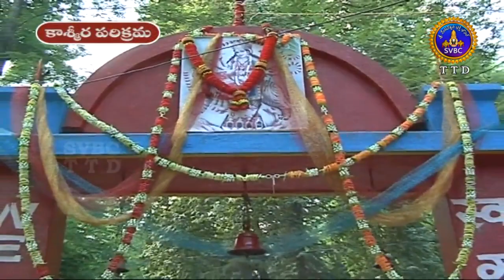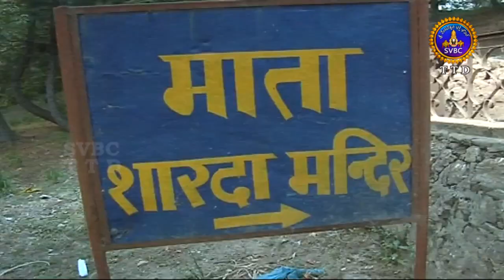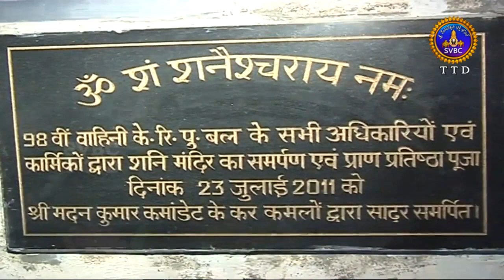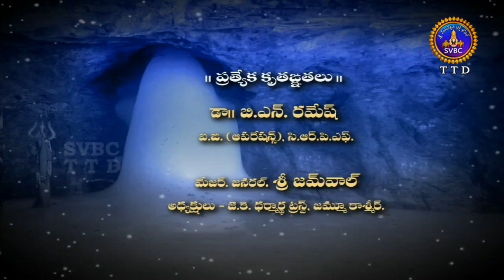కాశ్మీరపరిక్రమ | Kashmiraparikrama | EP 30 | 15-01-19 | SVBC TTD